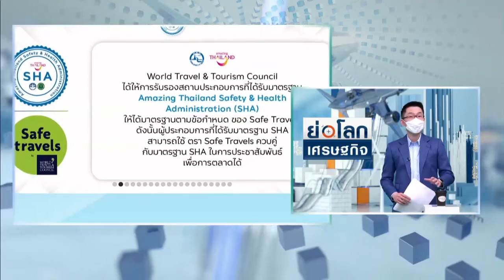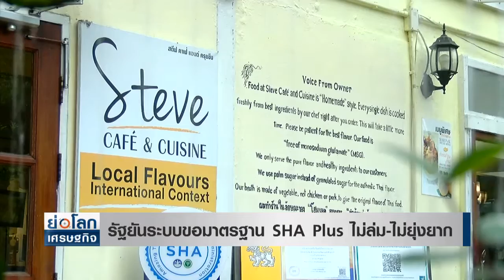รัฐยันระบบขอมาตรฐาน SHA Plus ไม่ล่ม-ไม่ยุ่งยาก l ย่อโลกเศรษฐกิจ 5 พ.ย.64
โฆษกรัฐบาล ยืนยันขั้นตอนการขอมาตรฐาน SHA Plus ไม่ยุ่งยาก และการขอผ่านช่องทางออนไลน์ ระบบไม่ล่ม และไม่ได้ล่าช้า หลังมีผู้ประกอบจำนวนมากให้ความสนใจยื่นขอเข้ามาในช่วงนี้ ขณะที่ นายกขอให้ทุกฝ่ายร่วมมือกัน ต้อนรับนักท่องเที่ยวด้วยมาตรฐานความปลอดภัยด้านสาธารณสุข